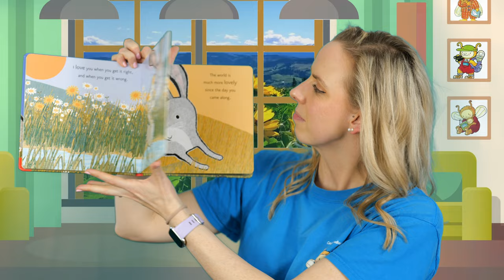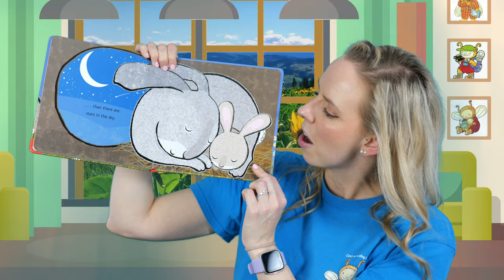Bookbug with Nicole - Full Online Session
Join in a full length Bookbug session wherever you are!
Nicole - Larkhall Library